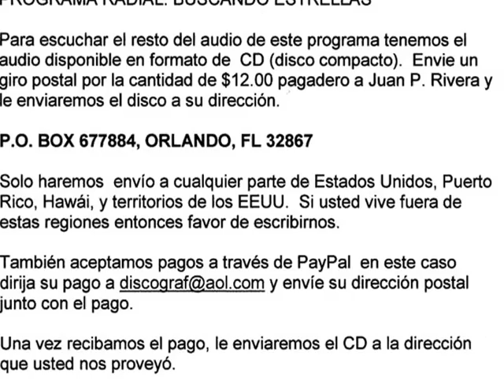BUSCANDO ESTRELLAS el cóndor pasa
PROGRAMA BUSCANDO ESTRELLAS homenaje al tiple puertorriqueño  La Orquesta de Tiples de Puerto Rico interpreta EL CONDOR PASA una inspiración del maestro Daniel Alomias Robles.  Nuestro objetivo es sacar este instrumento de la oscuridad y traerlo a la luz pública a través de este medio y de la radio. El canal de LATINOSOMOS promueve la diseminación de nuestra cultura hispánica.  El programa se transmite todos los domingos de 1:00 – 2:00 pm (Eastern Standard Time) a través de WPRD 1440 AM en la ciudad de Orlando.  En este programa se presentaron varios artistas para promover la cultura a través de este medio de YOUTUBE.  Las vistas son de una isla caribeña.  El programa lo pueden ver escuchar a través del Internet.